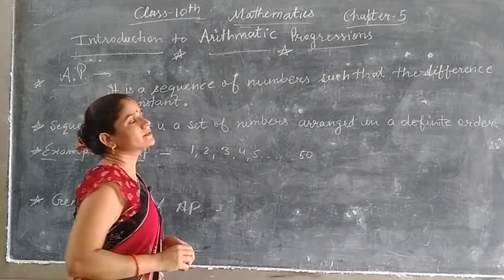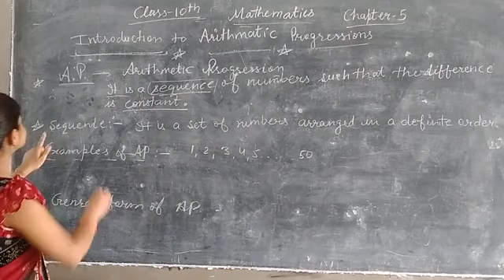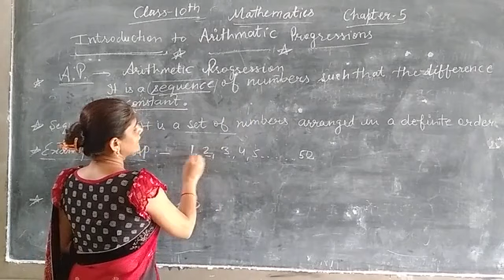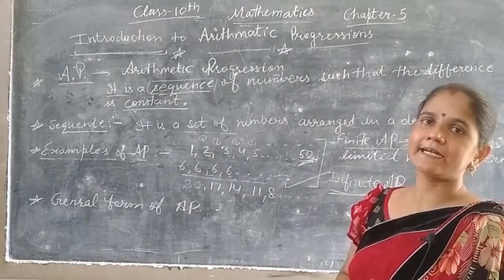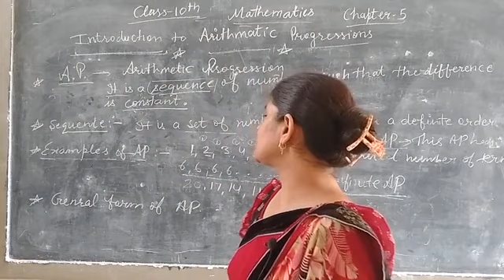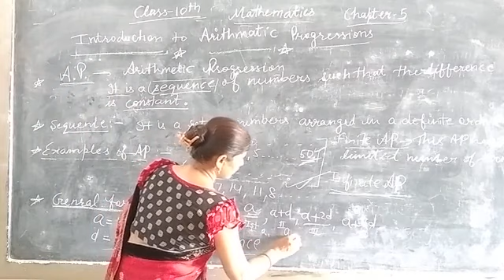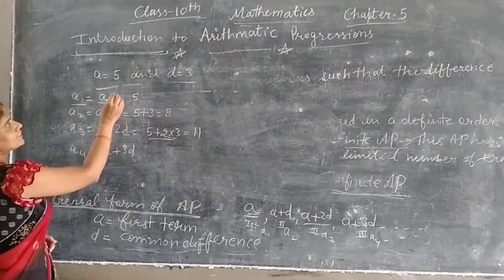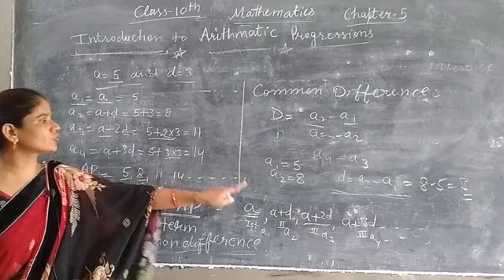class 10 th maths chapter-5 introduction to Arithmetic progressions by Neelam Sharma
class 10 th maths chapter -5 Arithmetic progressions